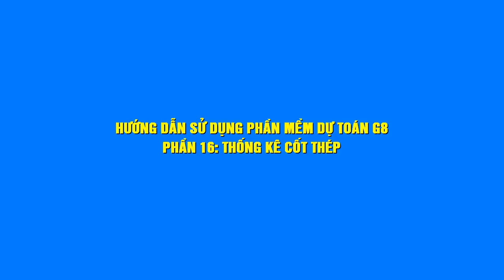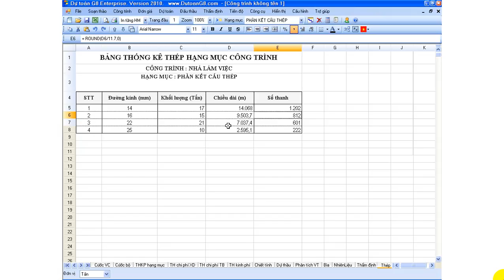Thống kê cốt thép - Dự toán G8